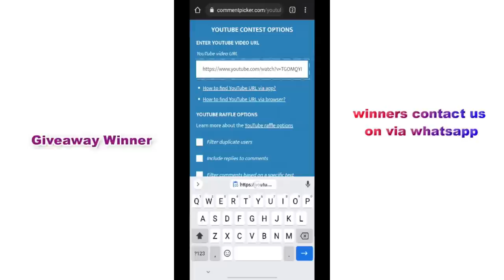Clearance sale 50% off don’t miss this offer | 8464027097